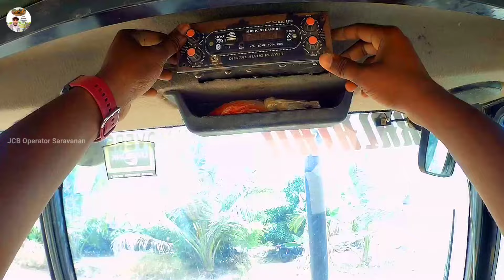Coconut Tree Pitting Method | Jcb3dx | தென்னை 🌴 மரக் குழி எடுக்கும் முறை | Part 2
JCB - யில் தென்னங்குழி எப்படி எடுப்பது மற்றும் ஜேசிபி பக்கெட்டில் எப்படி அளப்பது சைட்டில் எப்படி பேச வேண்டும், ஒரே இடத்தில் நின்று எப்படி இரண்டு குழி எடுப்பது, குழியின் ஆழத்தை எப்படி அளப்பது போன்ற அனைத்து விதமான தகவல்களும் இந்த காணொளியில் உள்ளது

🙏Welcome To JCB Saravanan 🙏

Time Stamp:
0:00 previous video intro
0:44 working site information என்ன வேலை
1:04 We have started work வேலையை ஆரம்பித்து விட்டோம்
2:10 Just do half of the said work சொன்ன வேலையில் பாதியை மட்டும் செய்யுங்க
2:30 Change of work site பணியிட மாற்றம்
3:46 Explanation of job change வேலை மாற்றம் பற்றிய விளக்கம்
4:07 JCB should drive as per the location JCB இடத்துக்கு ஏற்ப ஓட்ட வேண்டும்
4:32 How to make a pit for a coconut tree தென்னை மரத்திற்கு குழி எடுப்பது எப்படி
5:28 How to take two pits while JCB standing in one place ஒரே இடத்தில் JCB நின்று கொண்டு இரண்டு குழிகள் எடுப்பது எப்படி
6:00 How only that JCB completed the work early அந்த JCB மட்டும் எப்படி வேலையை சீக்கிரம் முடித்தது
6:31 In some places they do not understand if we tell them சில இடங்களில் சொன்னால் புரியாது
7:13 You drive JCB super JCB யை சூப்பரா ஓட்டினீங்க
07:45 Look at your work whether you praise or despise it உங்களை புகழ்ந்தாலும் இகழ்ந்தாலும்
8:34 It is a bit difficult to turn because of this stick இந்த குச்சியால் திருப்புவது சற்று கடினம்
8:44 working site change
8:58 Let me describe what the job is வேலை என்ன என்பதை விவரிக்கிறேன்
9:23 They have measured for placing coconut trees தென்னை மரம் வைப்பதற்கு அளந்துவிட்டார்கள்
9:38 How to measure width in JCB bucket அகலத்தை JCB பக்கெட்டில் அளப்பது எப்படி
11:04 How to measure pit depth in JCB JCB-யில் குழியின் ஆழத்தை அளவிடுவது எப்படி
11:46 How should the site marking be? சைட்டில் மார்க்கிங் எப்படி இருக்க வேண்டும்
12:10 Why should soil be added after digging a hole? குழி எடுத்த பிறகு ஏன் மண் போட வேண்டும்
13:01 Dust off புழுதி கெளப்புதுங்க
13:27 My JCB driving experience in Kerala கேரளாவில் JCB ஒட்டி அனுப்பவும்
13:57 our channel subscriber
14:24 working site information என்ன வேலை
15:11 It is far away தொலைவில் உள்ளது
16:03 The last pit கடைசி குழி
16:33 I think maybe this is the place குத்துமதிப்பா இதுவா தான் இருக்கும்
18:05 How many pits will we have taken in total? மொத்தம் எத்தனை குழிகளை எடுத்திருப்போம்?
19:37 JCB How to get a big bucket from a small bucket ஜேசிபி சின்ன பக்கெட்டில் இருந்து பெரிய பக்கெட் எப்படி எடுப்பது
20:30 JCB bucket will break ஜேசிபி பின் உடைந்து விடும்
21:08 Cat - JCB - Preet JCB

JCB கற்றுக்கொள்ள என்னென்ன செய்ய வேண்டும் என்பதை பற்றியான முழு விளக்கமும் இந்த காணொளியில் உள்ளது

Time Stamp:

0:00 intro
0:19 working site information
1:09 heat என்ன வெயில் டா சாமி
3:30 neem tree வேப்பமரம் ஏன் புடுங்க கூடாது
3:54 Job change இங்க குழி எடுக்க கூடாதுன்னு சொல்லிட்டாங்க
4:50 oak trees கருவேல மரம் ஏன் எதற்கு அகற்ற வேண்டும்
6:22 Let's dig elsewhere வேறு இடத்தில் தென்னங்குழி
6:45 Why I stopped JCB as a cross JCBஐ ஏன் கோணலாக நிறுத்தினேன்
7:44 Cat 424 B2 vs Jcb3dx
8:58 how to operate JCB
10:43 How do you do this job? இந்த வேலையை எப்படி செய்வீர்கள்?
11:47 JCB hydraulic licence
12:41 JCB driving ideas | JCB Operating idea
13:51 How to pit a coconut tree தென்னை மரம் குழி எப்படி எடுப்பது
15:35 JCB Saravanan YouTube channel எதற்கு ஆரம்பித்தேன்
17:00 My JCB helper experience
18:54 my YouTube channel income
19:22 தண்ணிய குடி தண்ணிய குடி 😀
20:33 next video promo